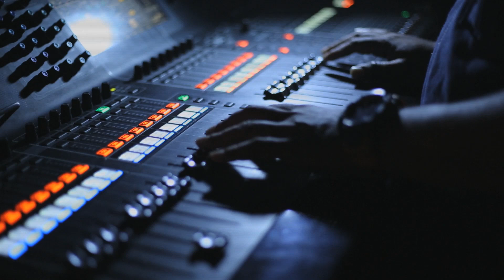Ini Harapan Hotseaters Setelah Terpilih | #1 AFTER PARTY | The Next Boy/Girl Band GlobalTV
Setiap Kamis | 18:30 WIB

Ini saatnya kita masuk ke babak baru The Next Boy Girl Band GlobalTV!

Sebelumnya, ribuan anak muda berbakat dari berbagai penjuru Indonesia mengikuti tantangan audisi KerenSeIndonesia The Next Boy Girl Band. Setelah melalui proses seleksi yang ketat, inilah waktunya para peserta berbakat saling berkompetisi demi mendapatkan posisi Hot Seater di depan para Judges. Dari masing – masing TeamBoy dan TimGirl hanya ada 7 Hot Seat yang akan diperebutkan. Di TeamBoy, para kontestan akan dinilai oleh Armand Maulana, Denada dan Nino “RAN” sementara di TeamGirl ada Melly Goeslaw, Widi Mulia dan Gamal “GAC”.

Di babak audisi on-air, 3 kontestan bersiap di Underworld dan naik panggung hidrolik untuk membuktikan bakat dance yang mereka punya di panggung The Next Boy Girl Band. Kontestan yang tidak mendapatkan thumbs down berhak memamerkan bakat menyanyinya secara live di depan para Judges. Setiap kontestan membutuhkan 3 thumbs up dari Judges supaya berhasil menjadi Hot Seater. Tapi, posisi 7 Hot Seat dari masing – masing tim tidak akan pernah aman setiap minggunya. Setiap minggu ada kontestan berbakat lainnya yang berkesempatan menjadi Hot Seater, dan juga babak Wildcard dimana Hot Seater yang tereliminasi bisa kembali ke panggung The Next Boy Girl Band GlobalTV.

Bersama duo Host yang asyik dan seru, Conchita Caroline dan Boy William, jadilah saksi lahirnya The Next Boy Girl Band yang KerenSeIndonesia! Saksikan The Next Boy Girl Band hari Kamis, 4 Mei pukul 18.30 WIB hanya di GlobalTV seru!